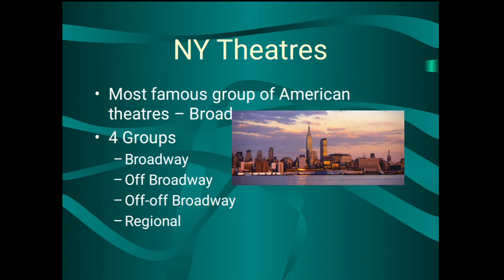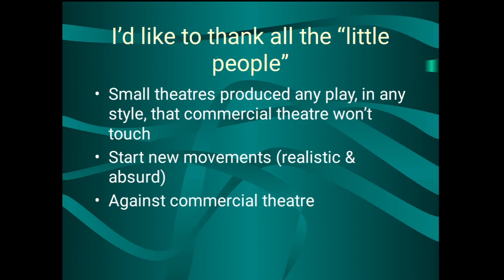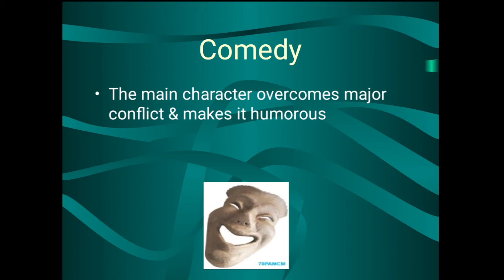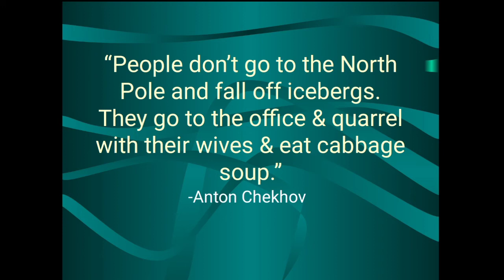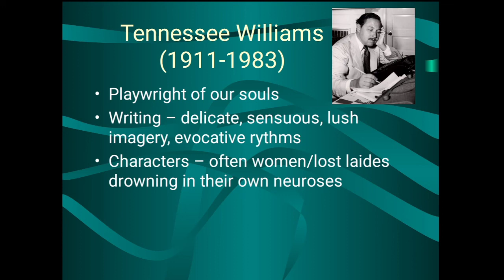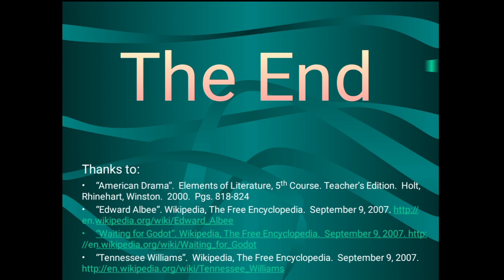American Theater || English literature || Drama || play || ugc nta net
In this video we are learning about American Theater || English literature || Drama || play || ugc nta net ||